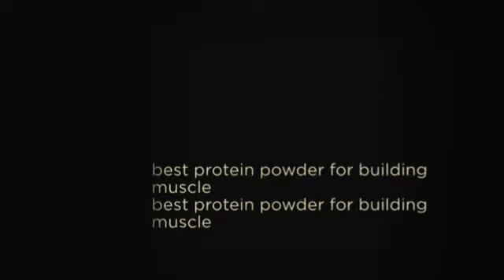mass muscle building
Something to beware of in a muscle-building diet is keeping your fats under control, generally this implies keeping an eye on the varieties of fats you're consuming. Mono-unsaturated and Poly-unsaturated fats are the good fats, saturated fats are the fats in order to avoid as most useful you can. Avoid the deep-fried stuff and rubbish meals if you can.

Work-out! You need to be training successfully and getting some cardio in also to overcome the extra of fats you will be ingesting daily. Lean body mass is derived from training hard balanced having in balance with one another. Unhealthy degrees of fat will begin to start to build up, In the event you finish up consuming truckloads of food and consuming a lot of calories. Make compound workouts a huge element of your work outs, for instance squats, dead-lifts, shoulder and the bench-press, while they will utilize multiple muscles and are time-proven mass contractors.

Of course, this doesn't indicate that the biceps muscle will not increase through specific weight training effort, as incorporating size to any muscle group will improve its aesthetic impressiveness, but many find to shape a new form due to their biceps, transforming an appartment, pancake-like biceps muscle right into a around, rock-like high, and there's no weight training or bodybuilding diet routine that can help achieve such progress. Those with a higher, hot biceps maximum were blessed with the biceps muscle destined to appear in such a way, and if physique fat level was reduced previous to starting a weight coaching expedition, the quickly to be body-builder could simply tell that her or his biceps presented such a natural contour by simply bending, although no new muscle had yet to become built. The likelihood of adjusting biceps condition is one of the most widely held misconceptions, and as they seek the excellent weight instruction program that can mold their biceps to the rounded appearance they're striving frequently places bodybuilders within an limitless trap for.